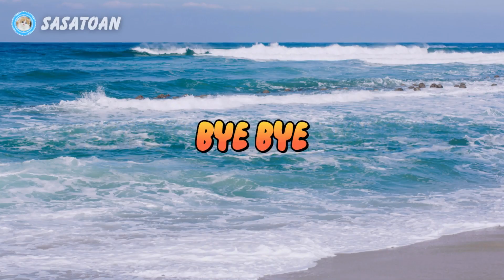Guess The Whale Shark, Orca, Seal, Whale, Yellow Tang Fish - Sea Animals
This time we have some sea animals, namely whale shark, orca, seal, whale & yellow tang fish.